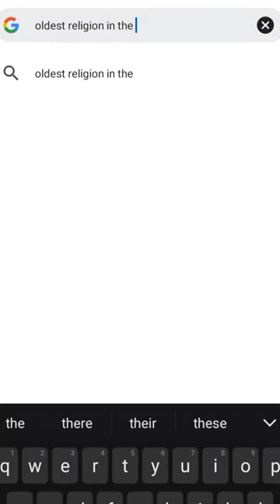oldest religion in the world